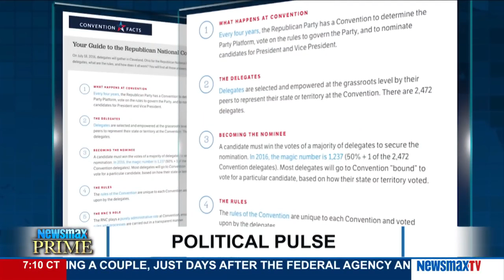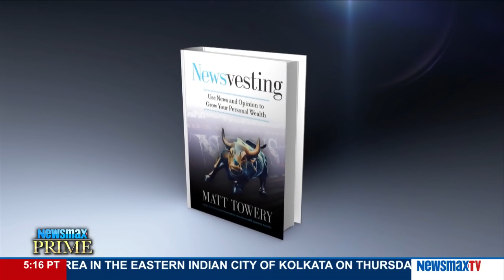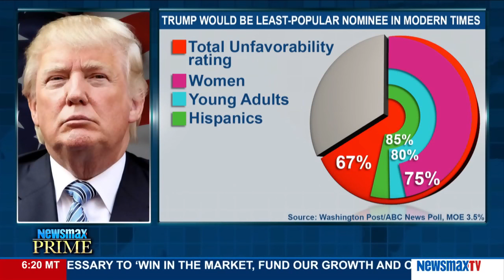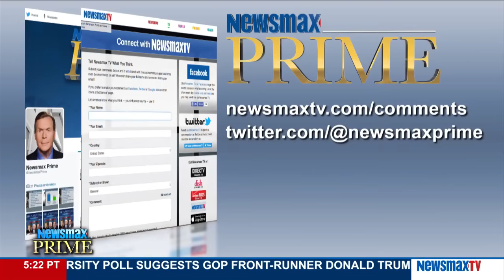Newsmax Prime | John Zogby and Matt Towery on the latest polls that show Trump losing steam in WI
John Zogby, pollster, joins Matt Towery, pollster, to discuss the latest polls that show Donald Trump losing steam in Wisconsin. Plus, will Hillary Clinton or Bernie Sanders stomp Trump in the general election?